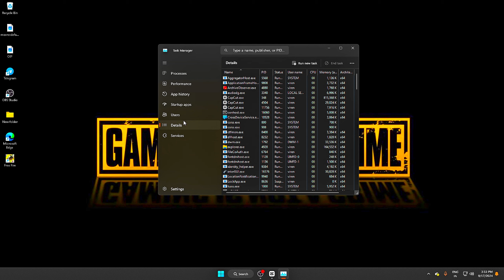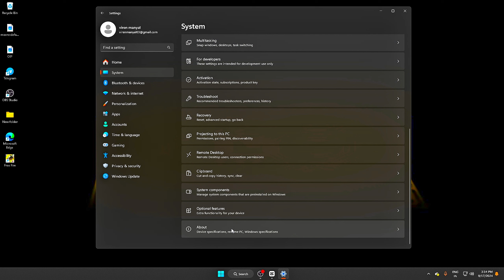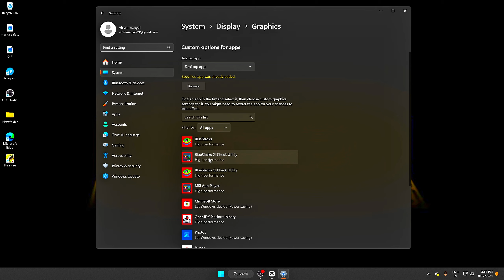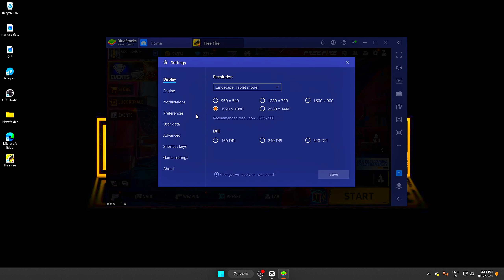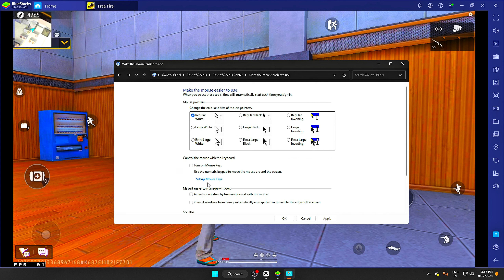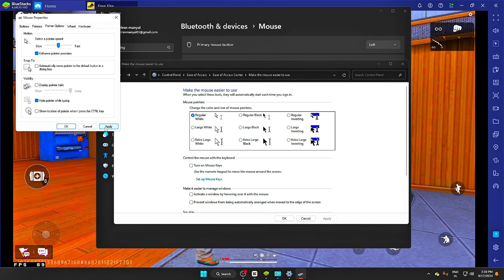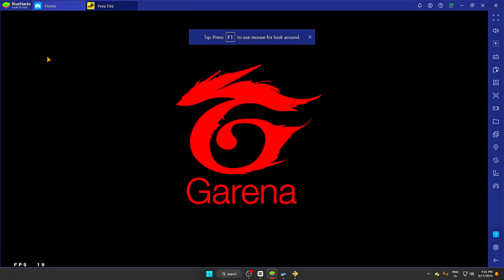Revealing : SECRET AIMBOT SETTINGS Get 99% Headshots After OB46 Update l Bluestacks 4 | Msi | (4K)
free fire pc secret settings bluestacks 5
free fire pc settings bluestacks 5
free fire pc settings bluestacks 4
ff pc settings bluestacks 5
bluestacks 5 free fire setting laptop
free fire pc settings bluestacks x
free fire pc tips and tricks bluestacks 5
ff pc headshot trick bluestacks 5
bluestacks 5 headshot settings pc
bluestacks free fire setting pc
ffree fire pc headshot trick msi 5
bluestacks 5 no recoil x and y sensitivity
bluestacks 5 headshot settings free fire
bluestacks 5 headshot setting x and y
bluestacks 5 headshot settings normal mouse
best headshot settings in free fire bluestacks 5 after update
fix lag free fire bluestacks 4
pc me free fire lag problem bluestacks 5
boost fps free fire bluestacks 5
boost fps free fire bluestacks 4

no skill sensi ff file
white ff sensi
bluestacks 5 free fire setting
android sensi
ff paid sensi
sensi ff
white ff
best emulator for free fire on pc
ff pc settings
how to get no skill sensi
paid sensi for free fire
sensi android free fire
angry gamer
bluestacks 4 headshot settings
legit sensi android
no skill sensi ff download
paid sensitivity free fire
white ff no skill sensi for android
no skill sensi free fire
tweaks
best emulator for free fire
best headshot settings in free fire bluestacks 5